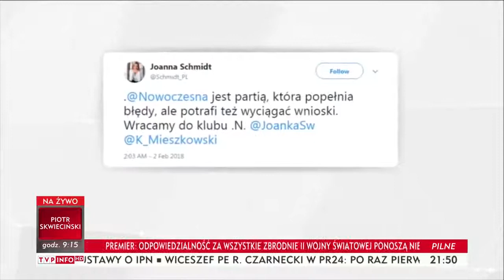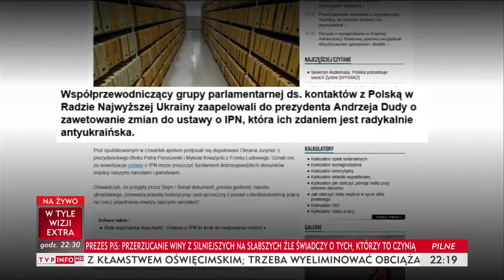W TYLE WIZJI HD Ziemkiewicz Feusette 2022018 videoo info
polityka ,rozrywka